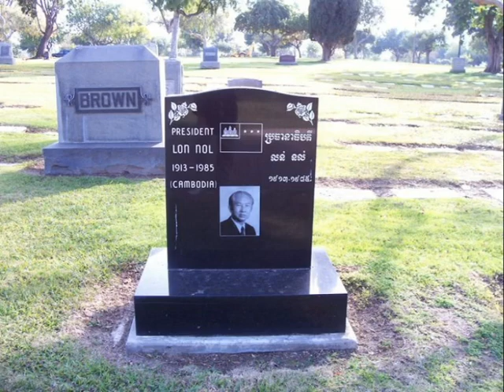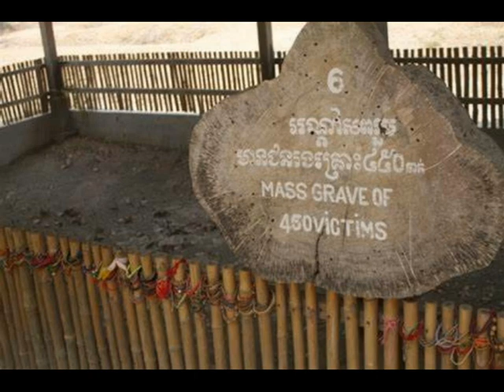What if the Khmer Republic Survived? | Alternate History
*This what if scenario shares a universe with the What If South Vietnam Won Video*

0:00 History of Cambodia/Khmer Republic
10:20 Alternate History of Cambodia/Khmer Republic

In 1975, the Khmer Republic collapsed, and the Khmer Rouge took over Cambodia and began their reign of terror. But what if this never happened? What if the Khmer Republic had won the Cambodian Civil War?